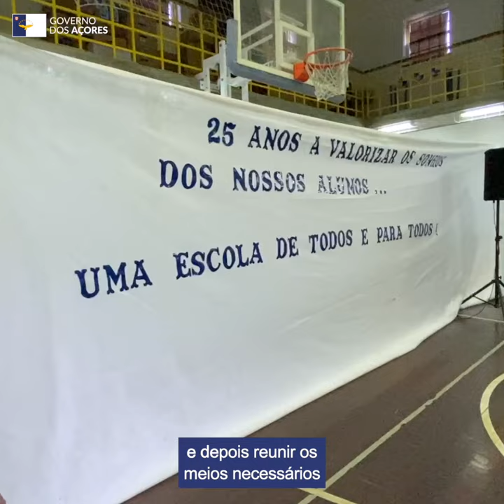Refeitório na escola do Corvo representa passo para maior sucesso educativo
🎓 O Presidente do Governo Regional dos Açores, José Manuel Bolieiro, 𝗶𝗻𝗮𝘂𝗴𝘂𝗿𝗼𝘂 𝗼 𝗿𝗲𝗳𝗲𝗶𝘁𝗼́𝗿𝗶𝗼 𝗱𝗮 𝗘𝘀𝗰𝗼𝗹𝗮 𝗕𝗮́𝘀𝗶𝗰𝗮 𝗲 𝗦𝗲𝗰𝘂𝗻𝗱𝗮́𝗿𝗶𝗮 𝗠𝗼𝘂𝘇𝗶𝗻𝗵𝗼 𝗱𝗮 𝗦𝗶𝗹𝘃𝗲𝗶𝗿𝗮, 𝗻𝗼 𝗖𝗼𝗿𝘃𝗼.
✅ Estão agora garantidas maiores condições para um reforço do sucesso educativo na ilha;
✅ O refeitório permitirá maior equidade entre todos os concelhos e ilhas dos Açores no que diz respeito à procura do sucesso educativo.
Educação é prioridade para projetar um futuro com sucesso.
𝗢 𝗳𝘂𝘁𝘂𝗿𝗼 𝘁𝗿𝗮𝘁𝗮-𝘀𝗲 𝗻𝗼 𝗽𝗿𝗲𝘀𝗲𝗻𝘁𝗲.